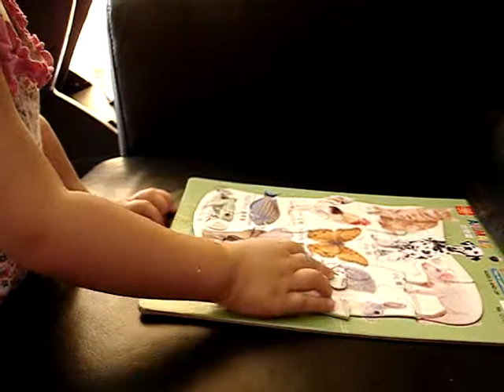Puzzles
After weeks of coaching Malaika, she finally managed to put togther a 12-piece puzzle.  This puzzle is intended for toddler age 3 and above.  Proud of her achievement.